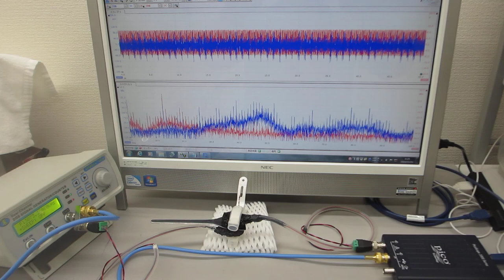オリジンナル超音波プローブの超音波伝搬特性テスト（超音波システム研究所）